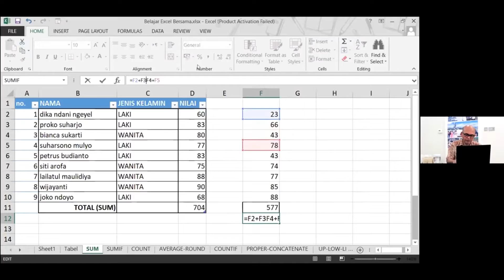Highlight dari peningkatan Kapasitas di Bidang Keamanan Siber dan Ms. Excel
KBRI Kuwait selenggarakan peningkatan kapasitas di bidang keamanan siber dan Ms. Excel secara hybrid (tatap muka dan virtual). Dubes Tri Tharyat: "Peningkatan kapasitas staf akan bermanfaat bagi pelaksanaan tugas KBRI dan bekal yang bermanfaat di manapun berada."
Indonesian Embassy in Kuwait held a capacity building on cybersecurity and Ms. Excel in a hybrid way (face-to-face and virtual). Ambassador Tri Tharyat: "Increasing staff capacity will be beneficial for the Embassy in implementing its duties and also for the staffs to improve their knowledge."
أقامت السفارة الإندونيسية في الكويت ندوتاً لبناء القدرات في مجال الأمن السيبراني و Ms. Excel (وجها لوجه وافتراضي). قال سعادة السفير/ تري تاريات: "زيادة قدرة الموظفين ستكون مفيدة لتنفيذ واجبات السفارة الإندونيسية و الخبرة المفيدة أينما كانوا".